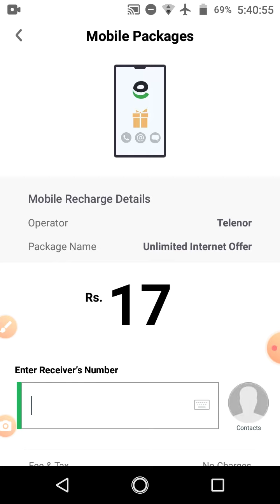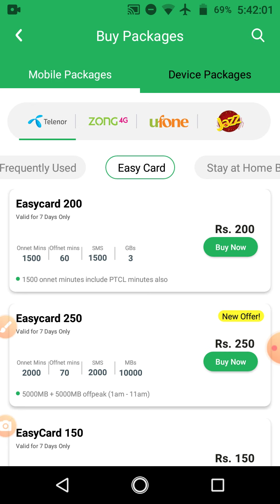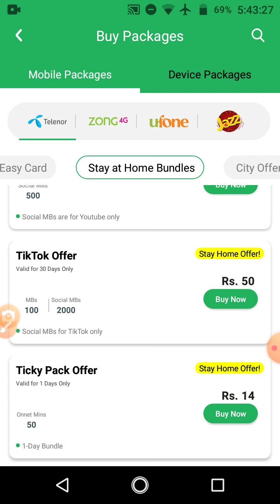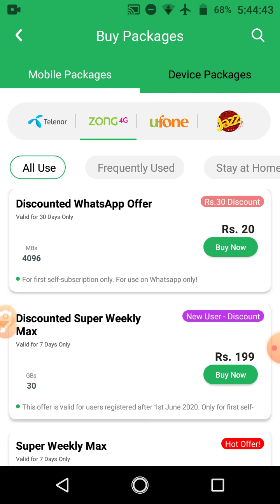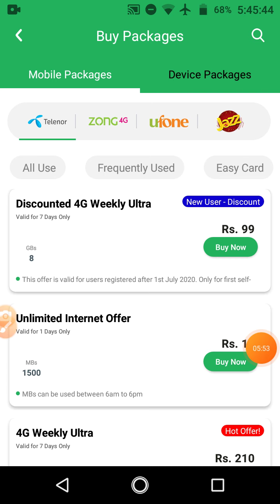Esypaisa app se esypaisa account se telenor prepaid all bundles lagany ka tareka part 9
Esypaisa app se esypaisa account se telenor prepaid all bundles lagany ka tareka part 9 . aassalam o alaikum sbko bohat bohat